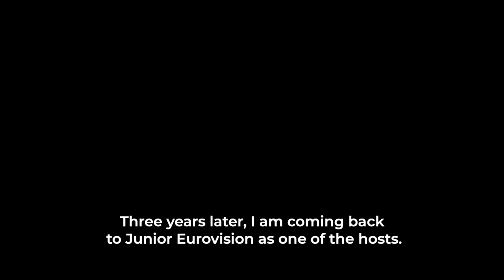Junior Eurovision - Yerevan 2022: Meet The Hosts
Junior Eurovision takes place on Sunday 11 December.

Armenian broadcaster AMPTV has announced the hosts of 20th Junior Eurovision Song Contest: Iveta Mukuchyan, Garik Papoyan, and Karina Ignatyan.

Eagle-eyed Eurovision fans will recognise Iveta from the 2016 Eurovision Song Contest, where she represented Armenia with her electro-pop classic LoveWave.

The singer-songwriter will be joined by actor, writer, and comedian, Garik Papoyan.

Often described as the ‘funniest guy in Armenia’, Garik wrote Not Alone for Eurovision participant Aram Mp3, which went on to finish 4th for Armenia in Copenhagen 2014.

Completing our talented trio is 16 year old Karina, who most fans will recognise from Junior Eurovision 2019, when she represented Armenia with the song Colors of Your Dream.

The 20th Junior Eurovision Song Contest will take place in the Karen Demirchyan Sports and Concerts Complex, in Yerevan, Armenia, on Sunday 11 December.

Junior Eurovision celebrates diversity through music. Please keep your comments respectful. We will not tolerate racism, sexism, ableism, homophobia, transphobia, body-shaming or any other derogatory or hostile language. Offensive users will be blocked and reported.